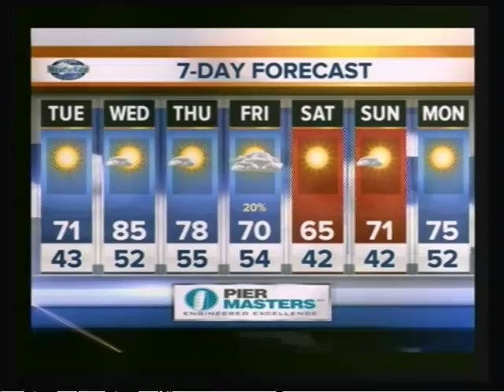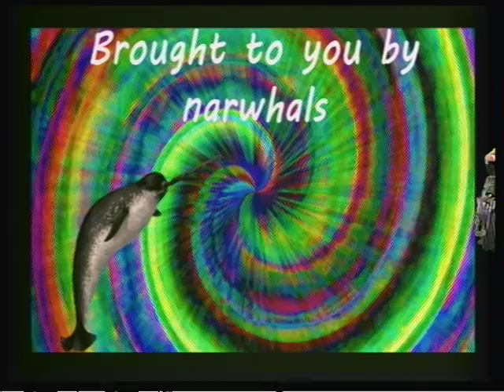Plaza Middle School Broadcast September 18, 2012 001